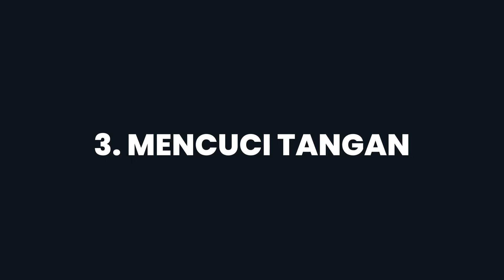PROKES PENCEGAHAN COVID-19, 3M (Memakai Masker, Menjaga Jarak, dan Menghindari Kerumunan)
PROKES PENCEGAHAN COVID-19, 3M () di area RSUD Ajibarang